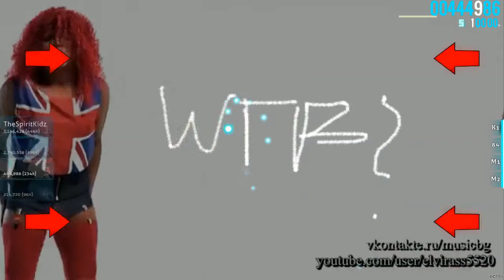This is so fk up..... / Osu! : Sen Trope [ Normal ( HR ) - 100% ]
Song : Sen Trope
Artist : Azis
Length : 3.0 min
Mode used : HR
Played by : TheSpiritKidz